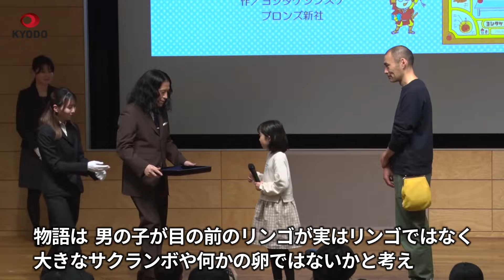りんごかもしれないが1位 〝こどもの本〟総選挙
全国の小学生が「今まで読んだ中で一番好きな本」に投票する第4回「〝こどもの本〟総選挙」の結果発表会が10日、東京都千代田区で開かれ、ヨシタケシンスケさんの絵本「りんごかもしれない」(ブロンズ新社)が1位に輝いた。